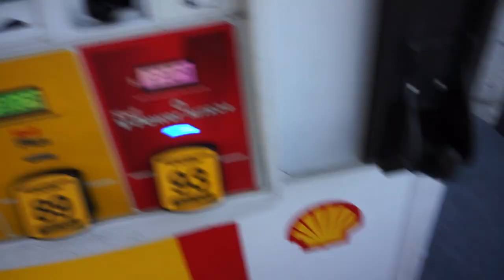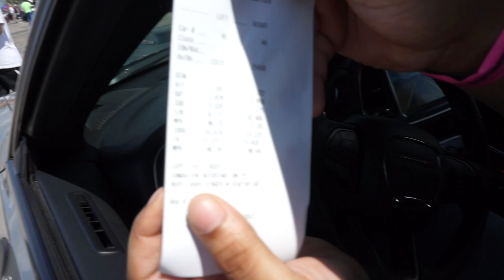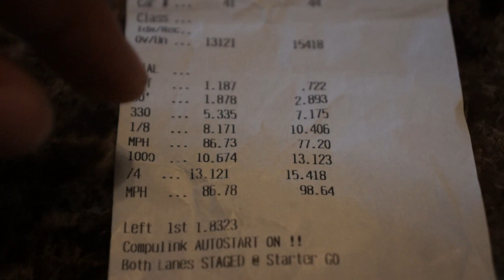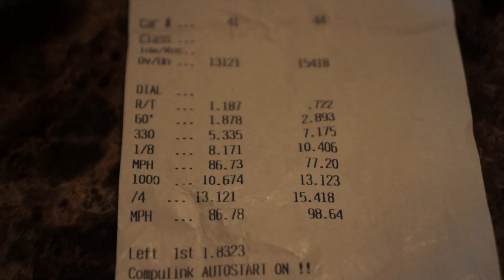Cocky 2018 5.7 Hemi Owner Gets Gapped By Scatpack!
USE CODE: MODERNDAYMUSCLE
FOR $5 OFF ANY PURCHASE